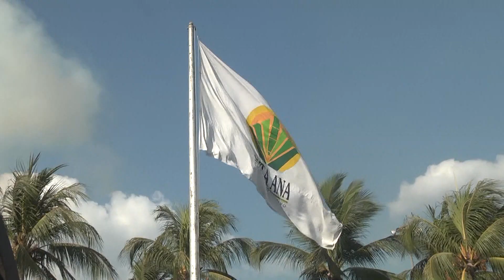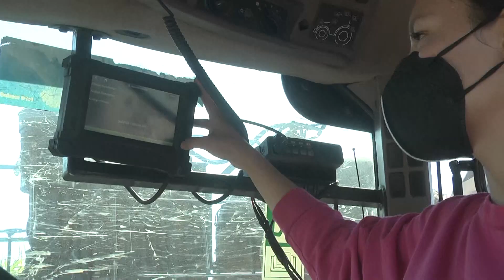Guatemala gana litigio azucarero a India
Guatemala, Brasil y Australia le han ganado un litigio a India ante la Organización Mundial de Comercio, al asegurar una competencia desleal luego que el gobierno de India subsidiara a los productores azucareros de dicho país.